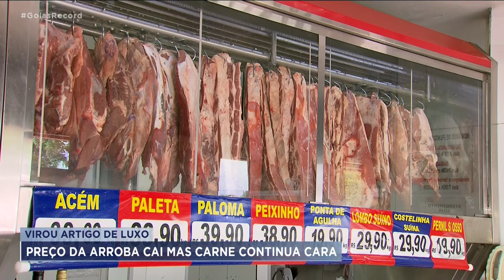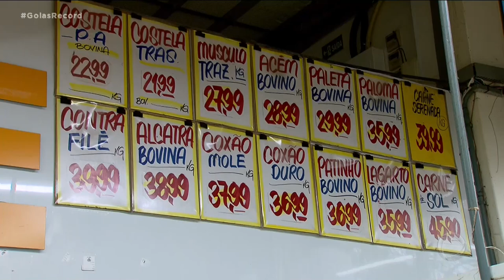VIROU ARTIGO DE LUXO: PREÇO DA ARROBA CAI, MAS CARNE CONTINUA CARA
NO AÇOUGUE OU NO SUPERMERCADO, A CARNE CONTINUA CARA DEMAIS. CURIOSO É QUE, NA FAZENDA, O PREÇO DA ARROBA DO BOI ANDA CAINDO.